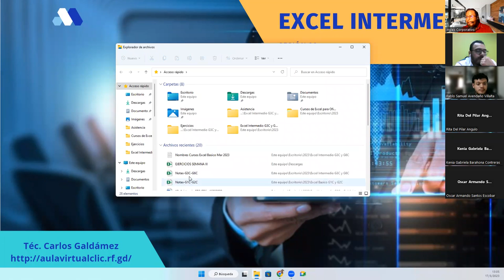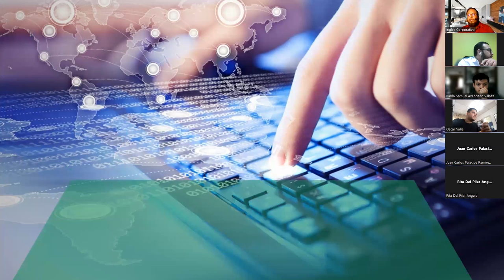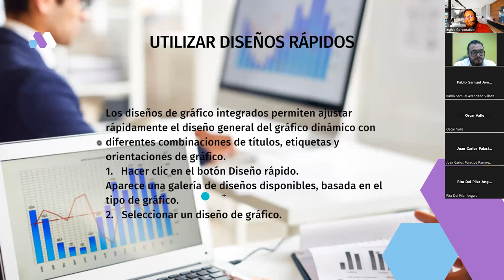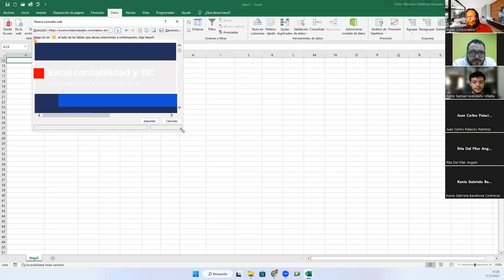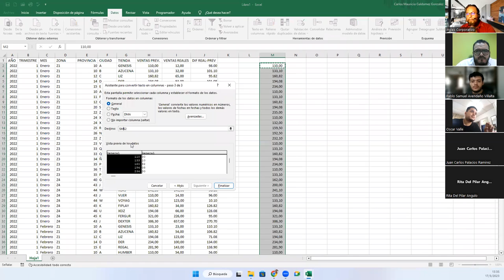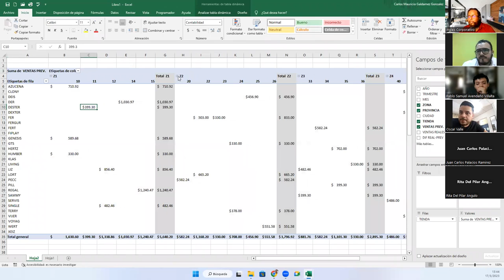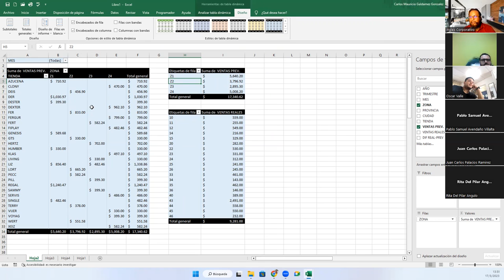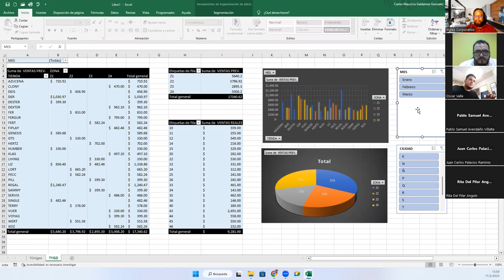Sesión 20-17-03-23-29811-8017-0008/2023-Galdámez-Personalizar gráficos dinámicos